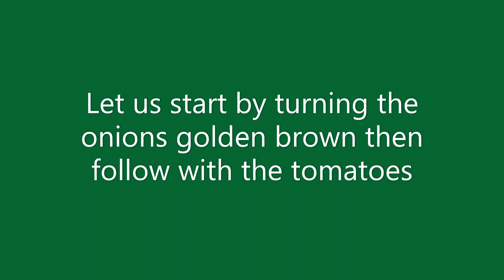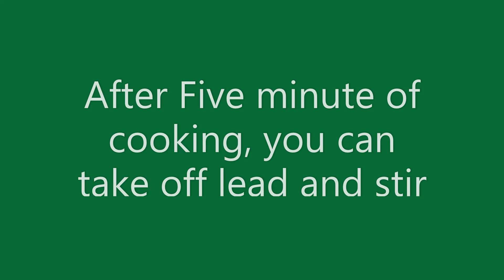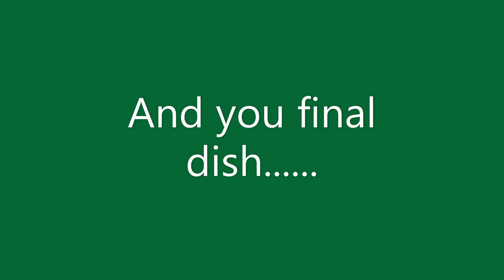The Best Mouth-licking Veggie Noodles!